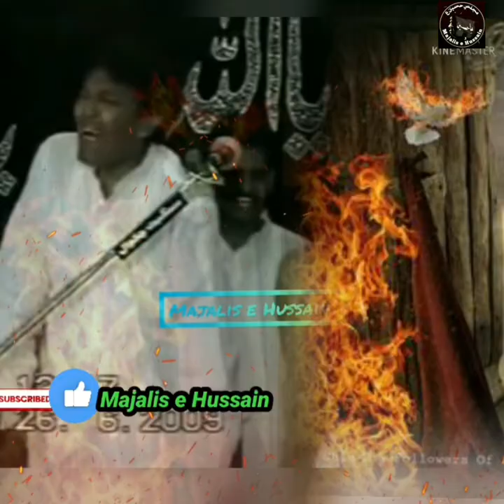Ik Shaks Agn Wad k ty darwaza jlaya | Zakir Malik Mukhtar Hussain Khokhar| Musyab|Old Majlis#majlis